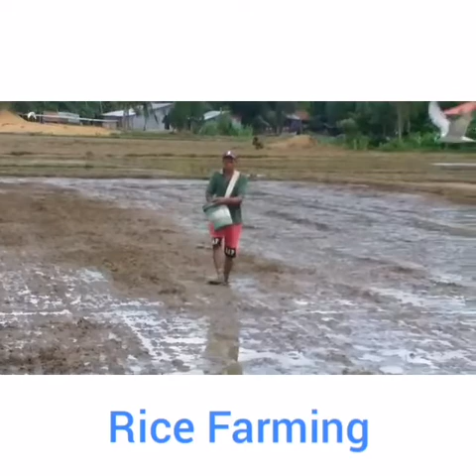Tuklasin ang Yaman ng bawat Probensya (Rice Farming)